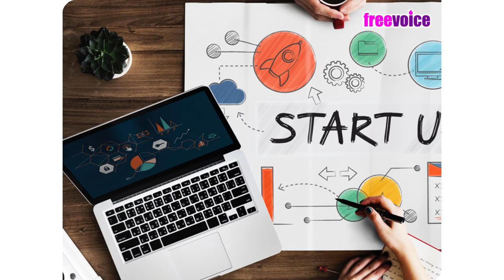Here are some smart, workable, low-investment business ideas